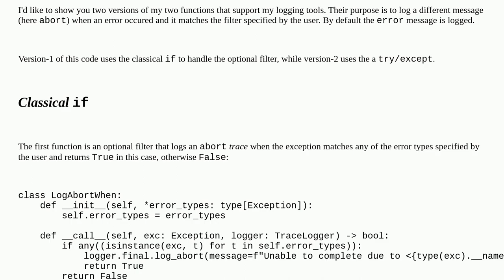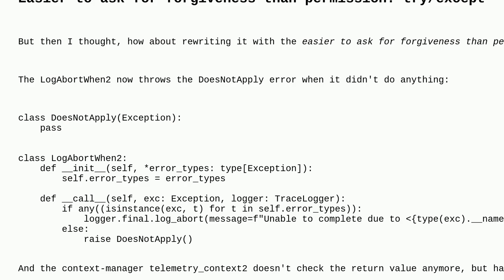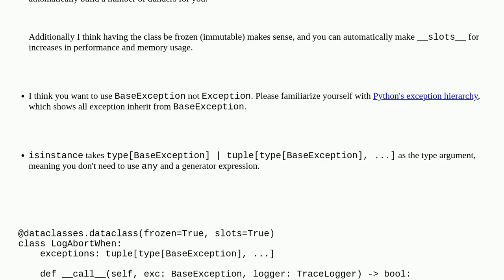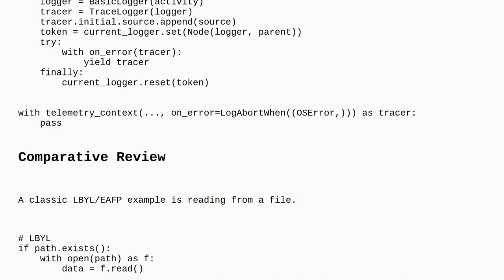Codereview: Two versions of user-specified exception filters that log a different message on match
Two versions of user-specified exception filters that log a different message on match

A special thanks goes out to the awesome community

  python-3.x python error-handling